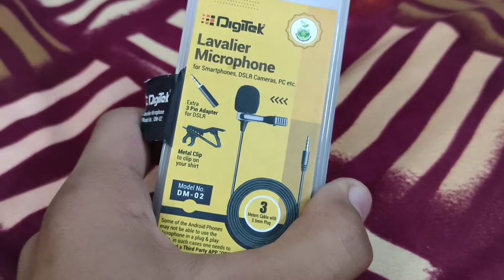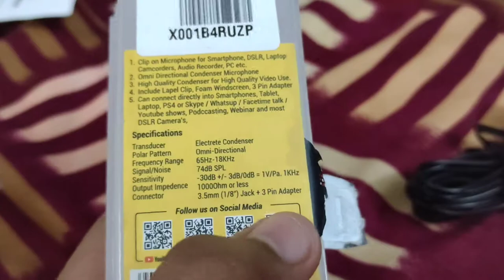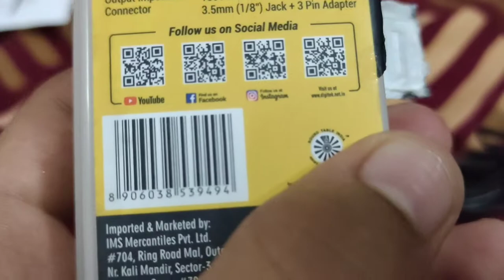Digitek Lavalier Collar Mic DM-2 Review | F. Muhammed Althaf Techy Vlogs